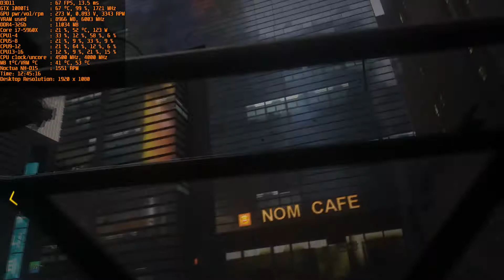Call of Duty Advanced Warfare full maxed out 1080p